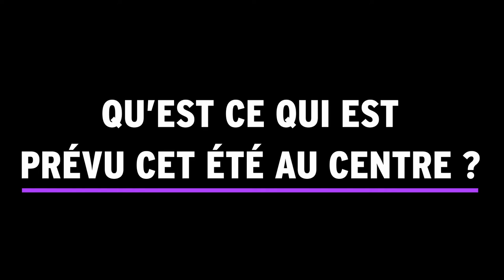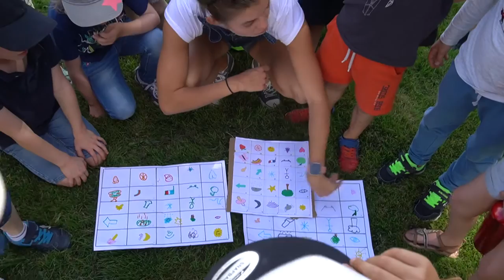Interview de Romane FRANCHET, animatrice à Saint-Jean-de-Boiseau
L’ETE CA NOUS ANIME !
Un autre point de vue pour vous raconter les activités auxquelles les enfants auront la chance de participer cet été pour se défouler ! Romane vous en dit plus sur les activités thématiques.